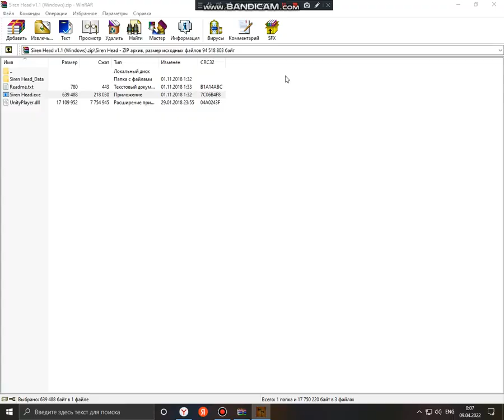Siren Head Bad Ending